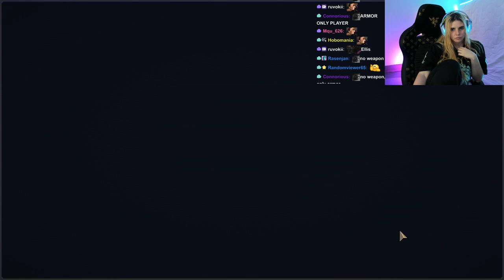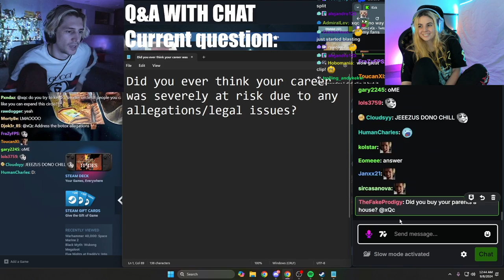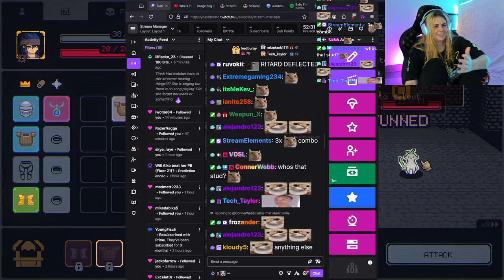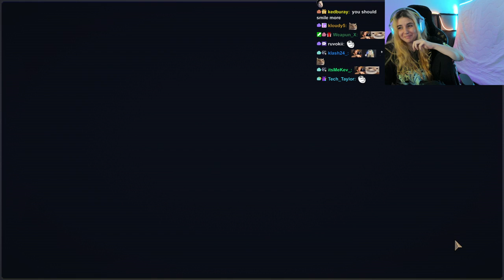AikoBliss Plays Megaloot | Part 3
AikoBliss Plays Megaloot